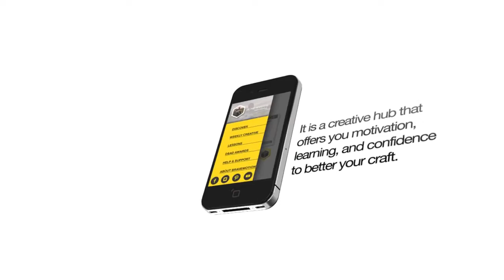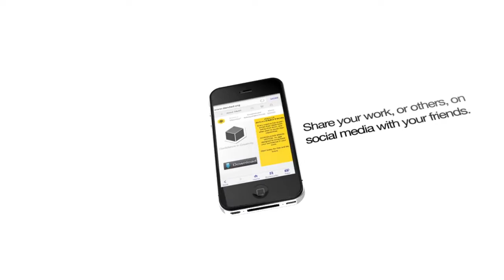Bravemotion D&Ad Awards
Entry into the 2016 D&Ad Student awards whilst I was studying at Vega School of Brand Leadership, South Africa.